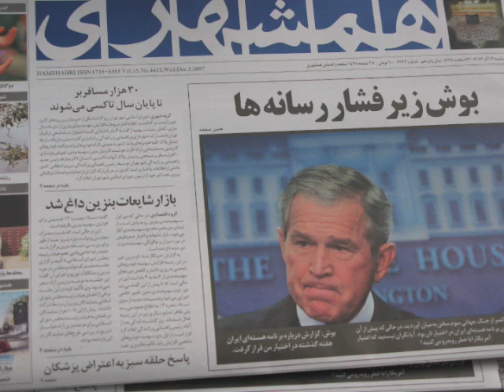Images of Iran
Images from Iranian trip last December with Fellowship of Reconciliation.